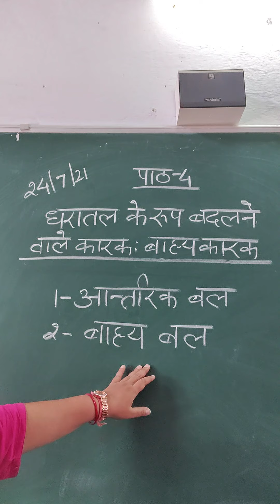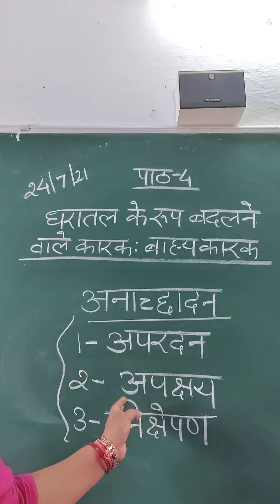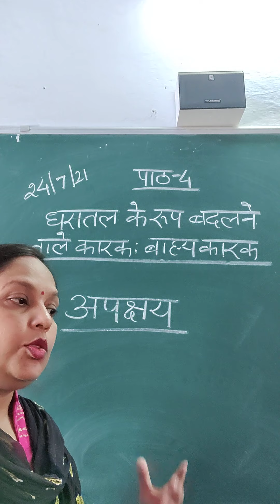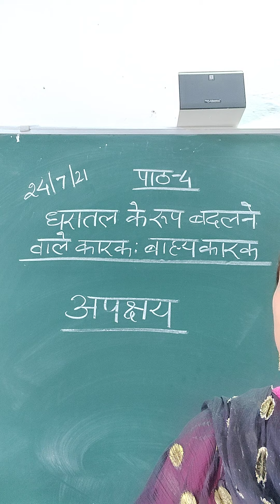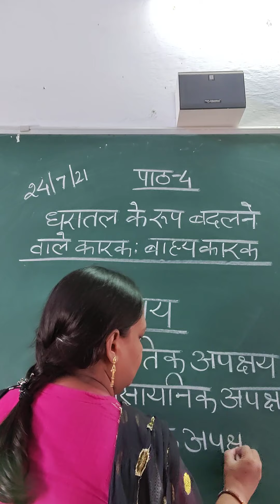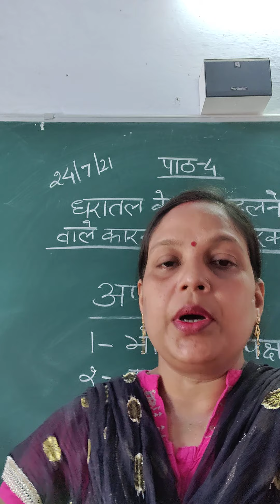dharatal ke roop badalne wale karak lesson 4 class 7